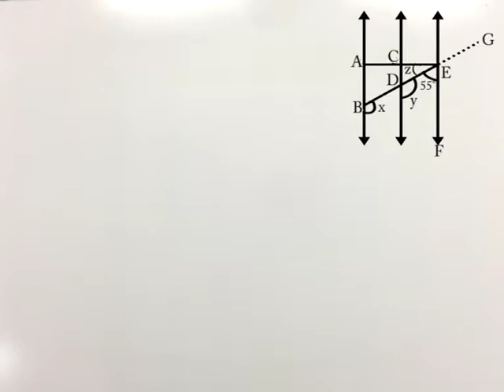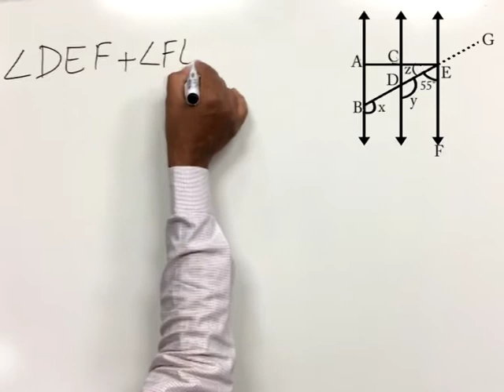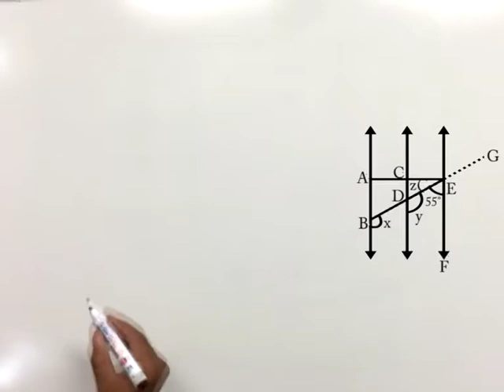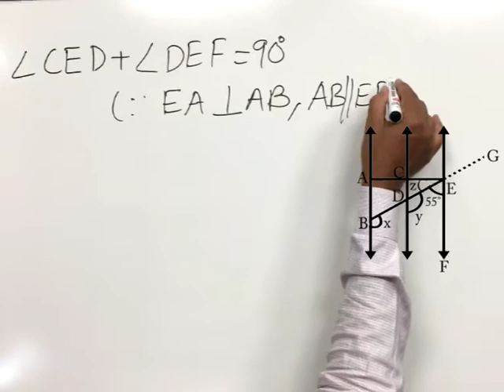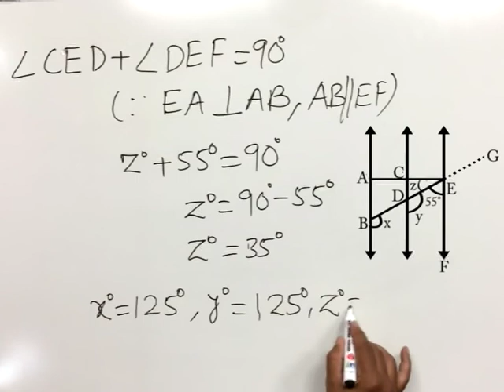CLASS 9th MATHS | CHAPTER 9 | STRAIGHT LINE AND ANGLE